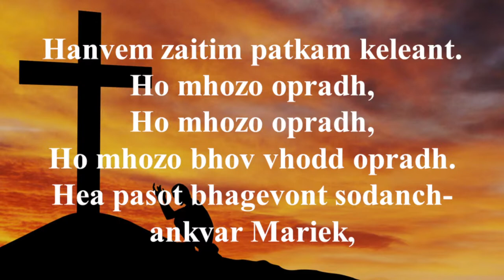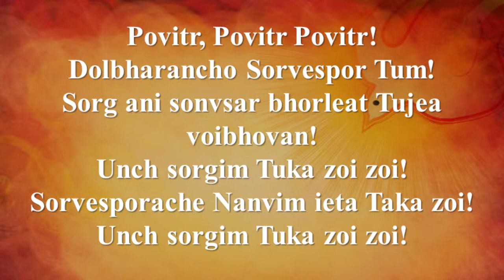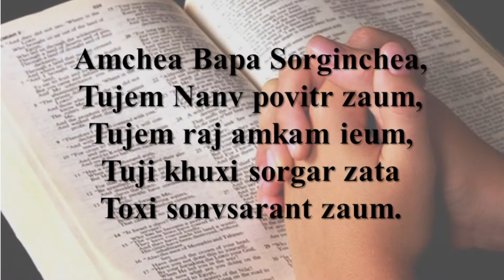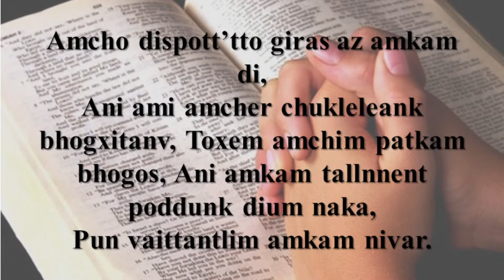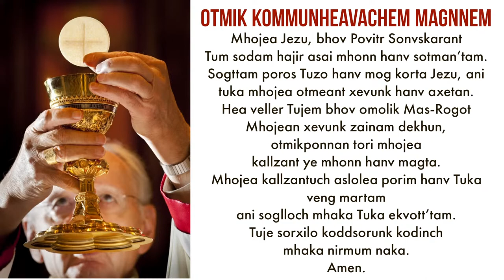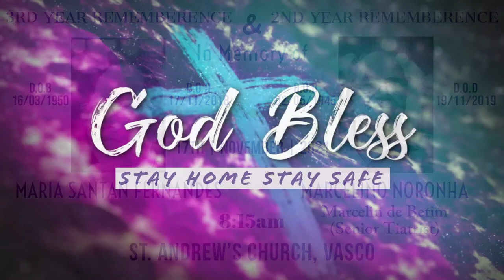2ND & 3RD YEAR DEATH ANNIVERSARY | MARCELINO NORONHA & MARIA SANTAN FERNANDES | 17/11/21 | 8:15AM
2nd Year Remembrance Mass for the soul of Late Marcelino Noronha and 3rd Year Remembrance for the soul of Late Maria Santan Fernandes on 17th November 2021 at St. Andrew’s Church, Vasco Da Gama.
Eucharistic Service will begin at 8:15am followed by prayers at the grave.